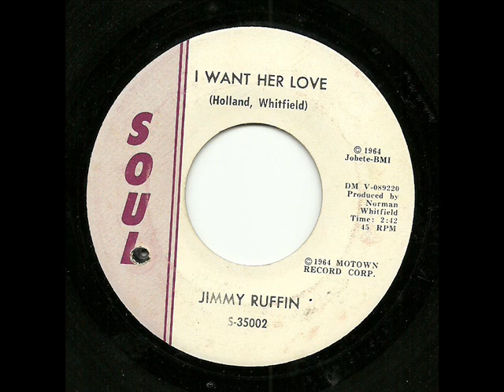JIMMY RUFFIN - I WANT HER LOVE